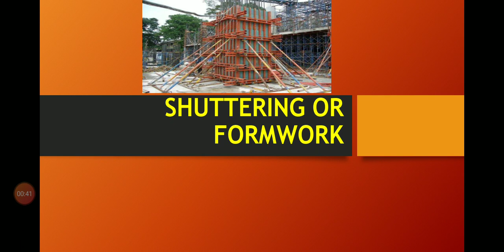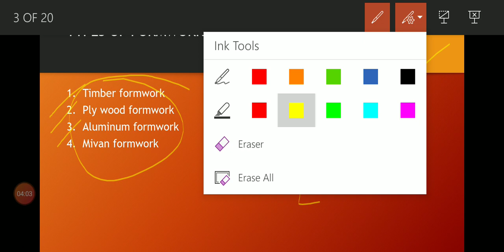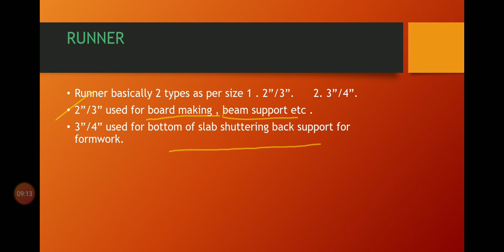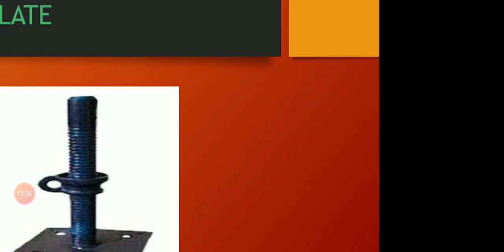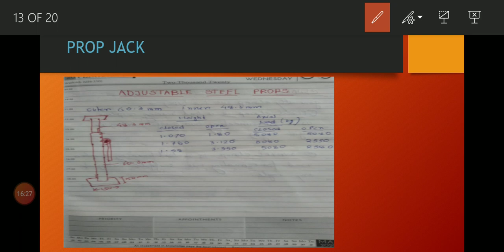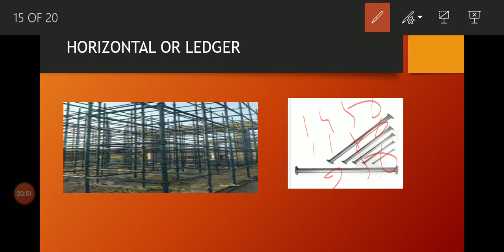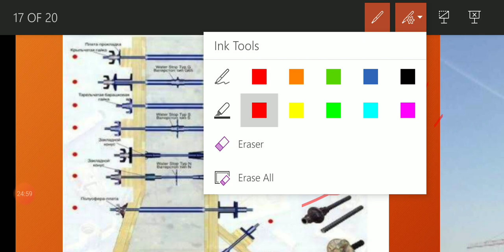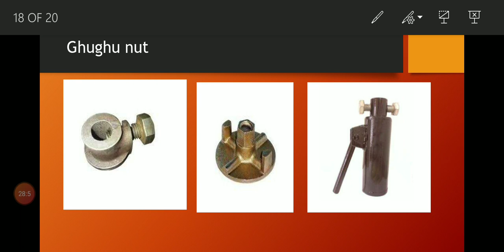Best knowledge about shuttering (1st on internet)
Must watch civil engineers !